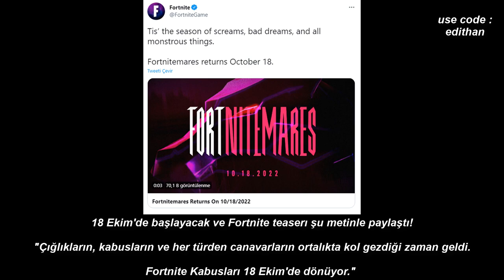Bugün Fortnite'da Neler Oldu? - 1 Ekim 2022